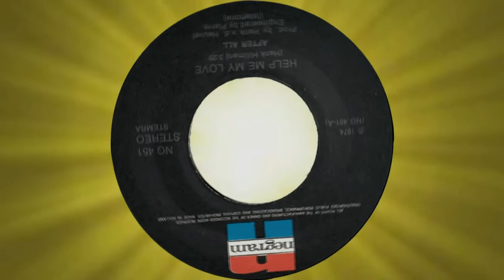After All - Help me my love - 1974 - Vinyl Rip,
after all een popgroep uit enschede , met o.a. leadzanger Gerrit Trip en toetsenman Ben Hesselink. Help me my love / Saucers